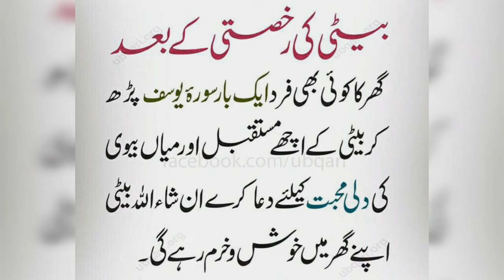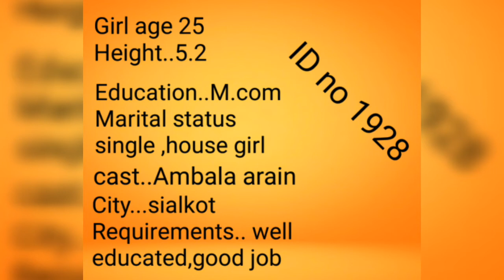Zaroorat Rishta for Female age 25/M.com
Zaroorat Rishta

Girl age 25
height..5.2
Education..M.com Marital status single ,house girl
City...sialkot
cast..ambalvi arain
Requirements..
well educated,good job